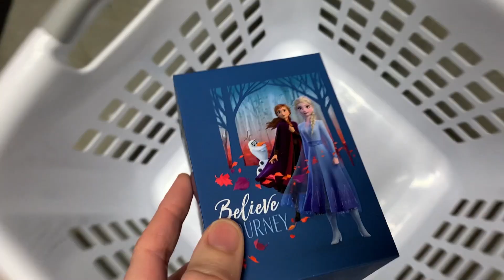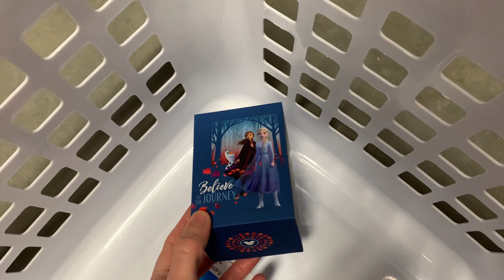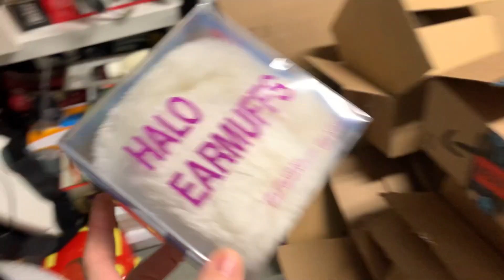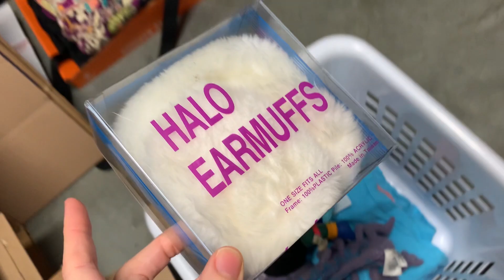30+ YARD SALE & THRIFT STORE FLIPS THAT SOLD ONLINE! | Ship With Me Ebay, Poshmark & Mercari Sales!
Come along with me as I dig through my inventory, picking out recently sold items to ship out on Poshmark and Ebay! We're selling all kinds of yard sale finds for BIG profits in this video!

I'm increasing my exposure by cross listing on multiple platforms online, all with the help of VENDOO!